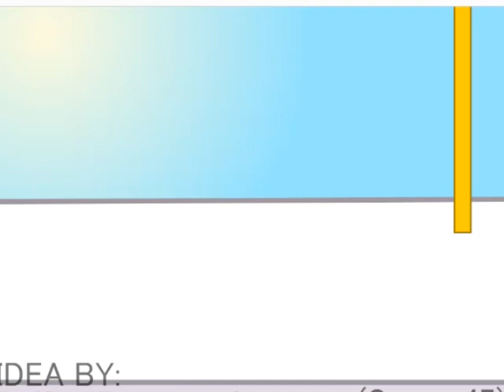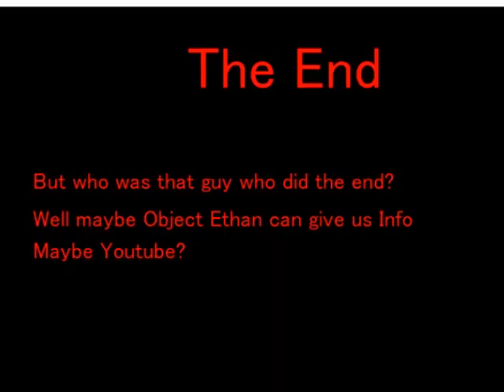Help Leafy get past the Dream Island Full Movie